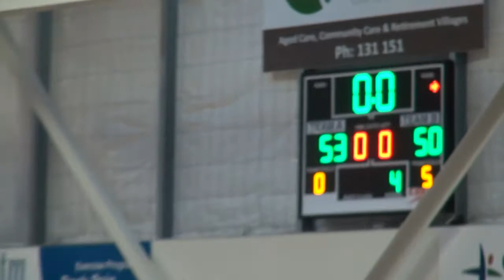Elles van der Maas - AJC Highlights 2017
Elles van der Maas
Class of 2020
Point Forward